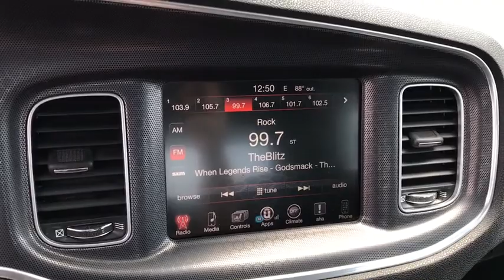2016 Dodge Charger Columbus, London, Springfield, Hilliard, Dublin, OH PCA341555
Jazz Blue Pearlcoat Used 2016 Dodge Charger available in Columbus, Ohio at Mark Wahlberg Chevrolet. Servicing the London, Springfield, Hilliard, Dublin, OH area.

CARFAX One-Owner. Clean CARFAX. AWD, black Cloth, Quick Order Package 28H.brbrbrDodge Charger 2016 Jazz Blue Pearlcoat 4D Sedan 3.6L 6-Cylinder SMPI DOHCbrbrReviews:br  * Burly V8 engines deliver big-time power and authentic muscle car attitude; controlled and secure handling when going around turns; many available options provide plenty of opportunity for personalization; available all-wheel-drive traction for wet weather; touchscreen tech interfaces are easy to use. Source: EdmundsbrbrbrPURE PRICED FOR A QUICK SALE! All vehicles come with a complete safety inspection, full detail, 1 FREE OIL CHANGE, free 100 point inspection, FREE TANK OF GAS with delivery of this vehicle. Price does not include tax, title, and license or dealer fee. Vehicle located at Mark Wahlberg Chevrolet. INTERESTED, BUT NOT READY YET? That is okay... we never want to rush you at Mark Wahlberg Chevrolet. SAVE THIS VEHICLE to your MyAutoTrader. You will be updated of any future price savings and specials. It is real simple... Click SAVE THIS CAR above the main vehicle photo on the right or look for the star. SIGNING UP IS FREE: At the top right corner of this page, LOOK for the MyAutoTrader logo. Click SIGN UP and you are in...YOU CAN THANK US LATER, BY BUYING YOUR NEXT VEHICLE AT MARK WAHLBERG CHEVROLET!brbrAwards:br  * 2016 KBB.com 10 Best Used Cars Under $20,000